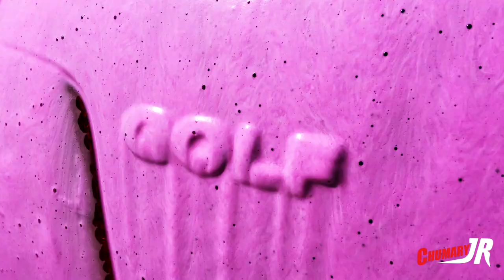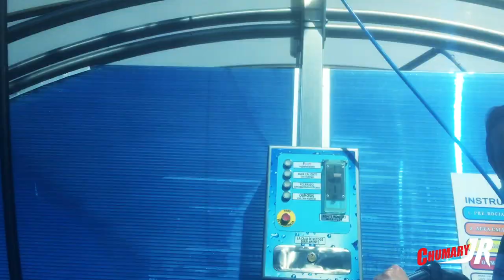Lavado coche [Audi a3 y Volkswagen golf] con FOAM espuma activa rosa con olor a chicle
En este video vamos a ver cómo es un lavado con FOAM espuma activa de color rosa y un olor a chicle.
Los resultados son muy buenos, y nuestros coches quedan super relucientes.